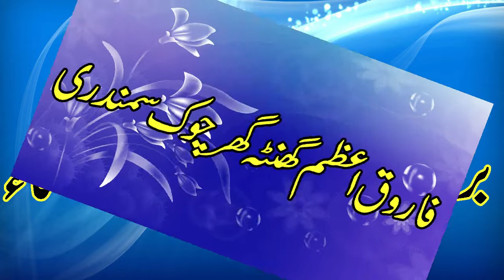Syed Sabteen Shah Naqvi Sahib shan sahiba